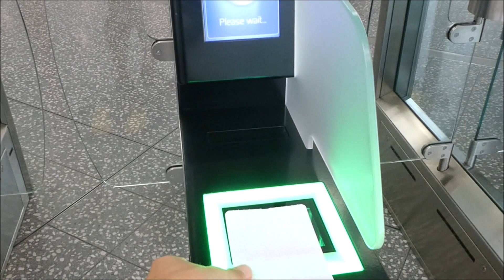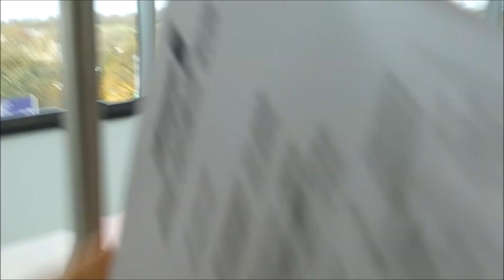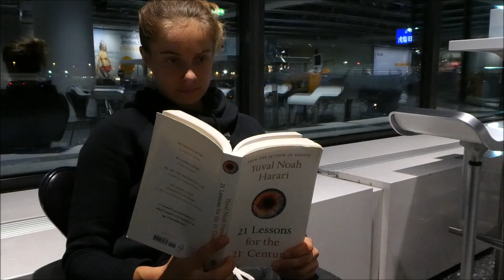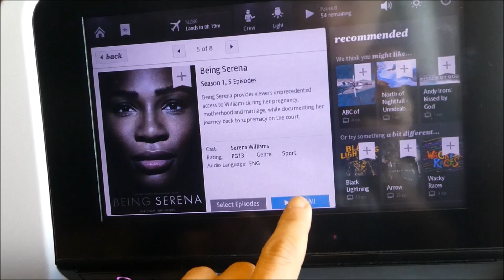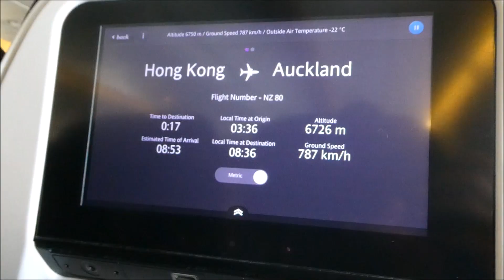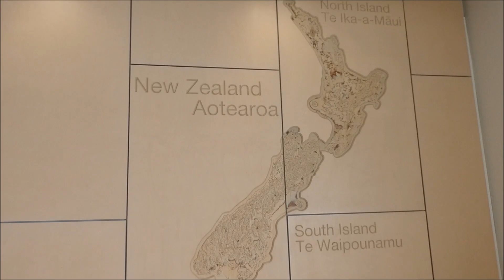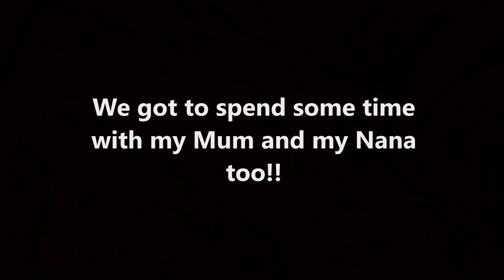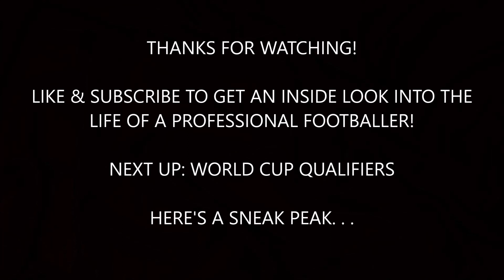Travelling to New Zealand to Join The Football Ferns!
Heading home to meet up with the NZ National Team - The Football Ferns. See what it's like to fly across the globe!
So chuffed to be going home and able to catch up with family before heading to New Caledonia for the FIFA Women's World Cup Qualifiers for France 2019.